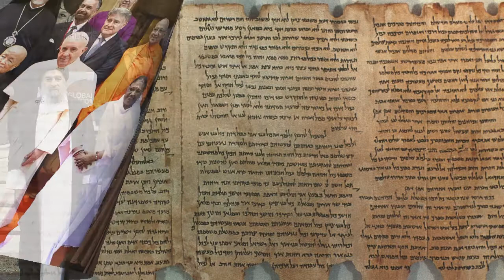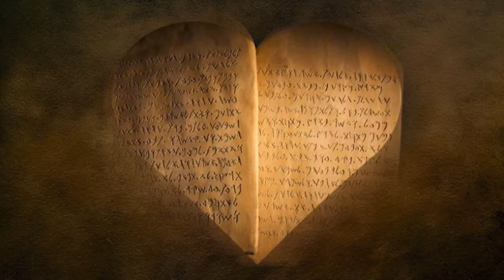Homily Ordinary 22 B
"Religion that is pure and undefiled before God is this:
to care for orphans and widows." (James 1:27)